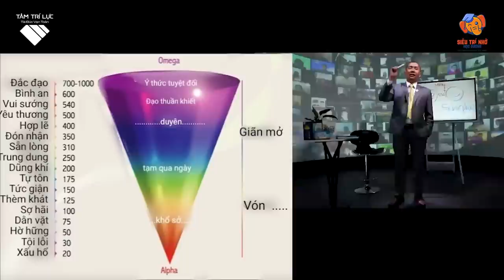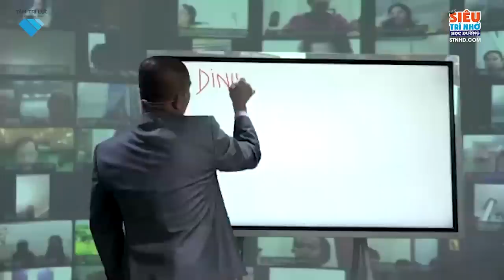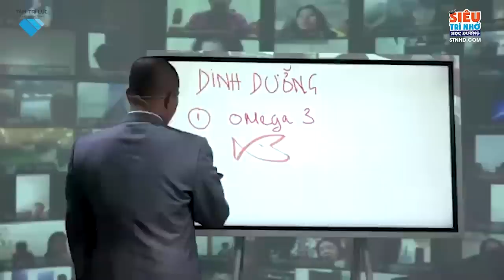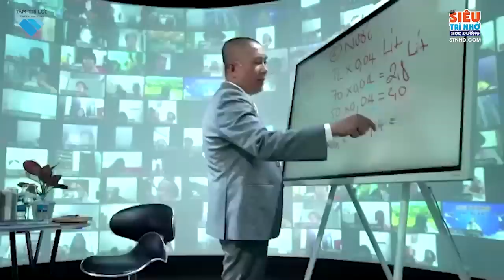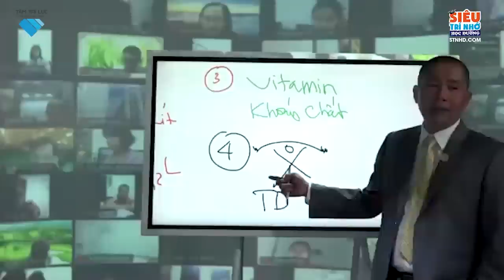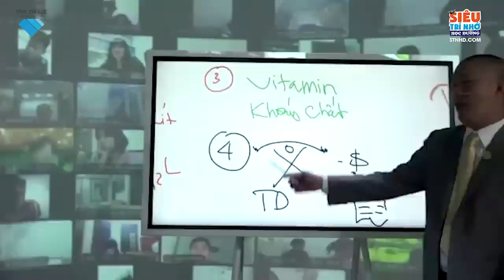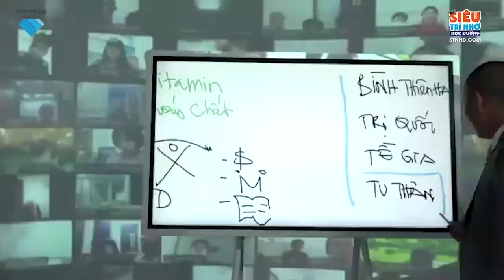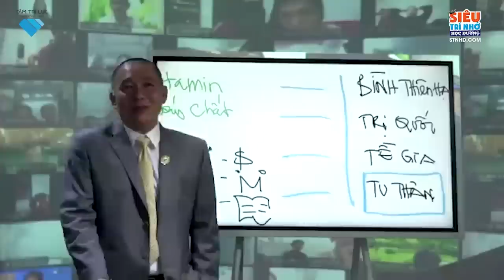Tại sao Trí Nhớ Kém - Mau quên ? Và cách giải quyết - Phần 2